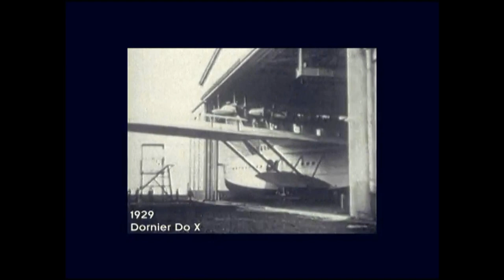Sleepy Town Manufacture - QR25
LP : For You & For Me [mtk126] (2004). Written & Produced By Roman Komarov, Anton Lukoyanychev And Alexander Ananyev.